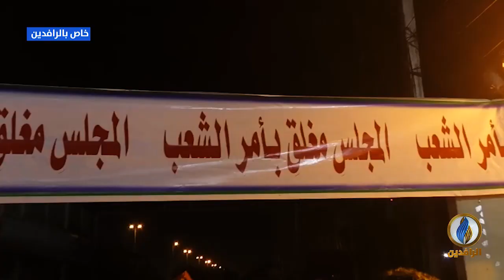تظاهرات بابل 25 -10 - 2019